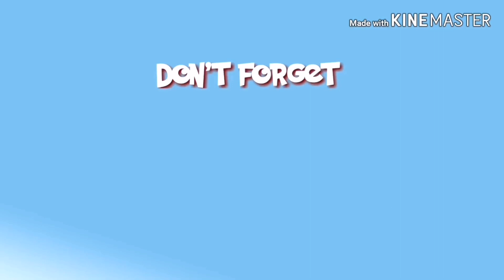PAM p GOOD VIBES. ❤️❤️❤️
Katuwaan lng s kurona.